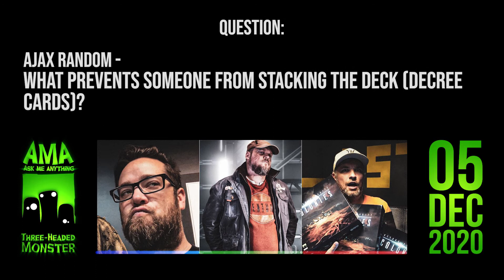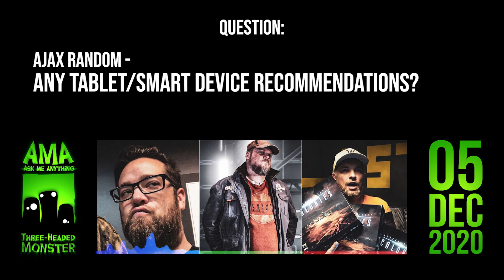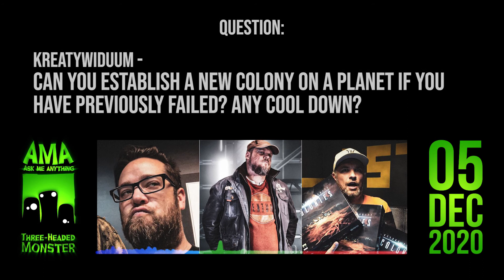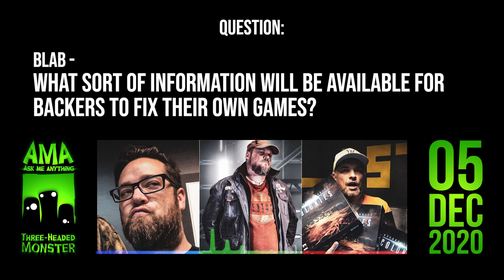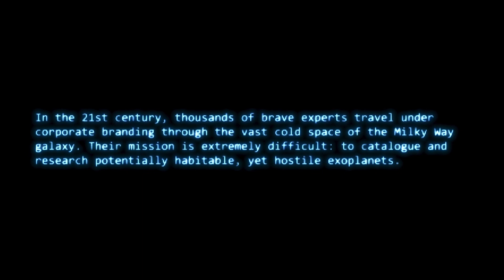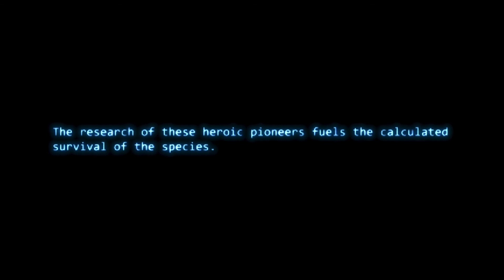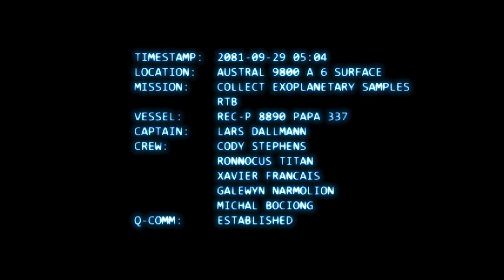THM A.M.A., Dec 5th 2020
Another informative chat with the co-designers of Beyond Humanity: Colonies (Max Salamonowiscz and Pawel Suski), covering a range of questions from the backers of the game. Check the time stamps below to navigate easier!

In this AMA we really wanted to focus on the upcoming Megacorps update to Exogen to fill in any gaps from backer questions. Unfortunately (?), we had a ton of great questions that got into a lot of interesting details. Regrettably, we didn't cover Megcorps at all and will need to host another AMA in the coming weeks to do so. However, this AMA's Easter Egg is truly special and we hope you'll make sure to catch it, at the end of the video.

(00:00) - Introductions
(05:15) - Starting a wiki
(06:50) - Recent lore recaps
(14:20) - Exogen update
(20:20) - Branching storylines
(20:24) - Has a drinking BHC game been played and if yes what happened and if no, why not?
(28:58) - Mold production updates
(40:30) - Tell us about NFC production. Tell us about testing from prototype to manufacturing.
(49:30) - What prevents a player from stacking the deck?
(55:00) - Who will be the first to colonize a nightmare planet?
(1:02:45) - What may change with future versions of Beyond Humanity: Colonies?
(1:07:25) - Any new characters planned?
(1:11:46) - Any tablet/smart device recommendations?
(1:13:20) - Will we be able to establish a new colony on a planet that we previously failed to do so?
(1:17:45) - What kind of lore/longevity is planned for such a fast-moving timeline?
(1:20:23) - Any consideration for information later be offered to enable players to fix their own games if ever needed?
(1:24:44) - What do you expect to be the largest stumbling point for the new player base.
(1:32:00) - Close out.
xx:xx - Treasure